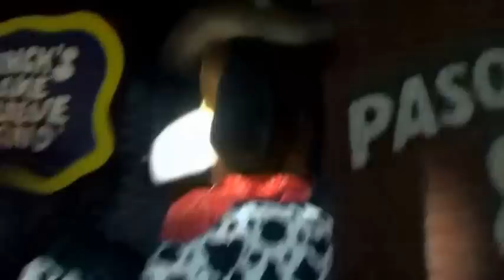Chuck E. Cheese's Natick, MA - A Giant Armadillo Named Phil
Recorded during the best meetup ever! Go check out CEC Mass and Chuck E. Cheese World's perspectives! :)

FROM SHOW 1, 2016